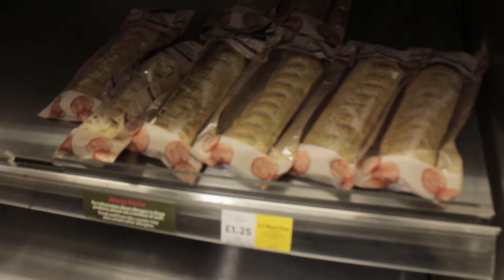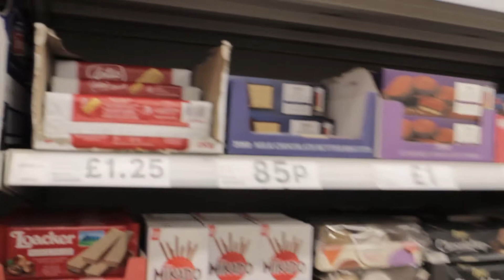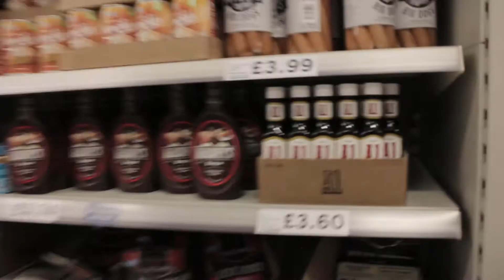A day in the life of Staircase 14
St14 is a state of mind